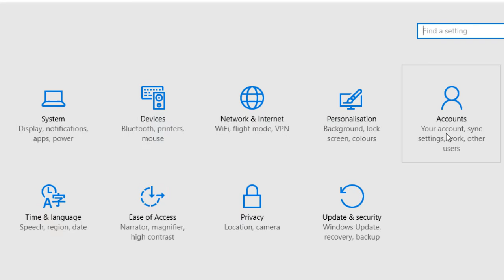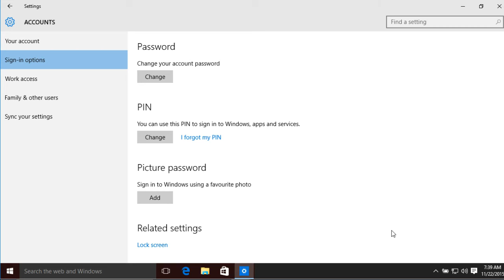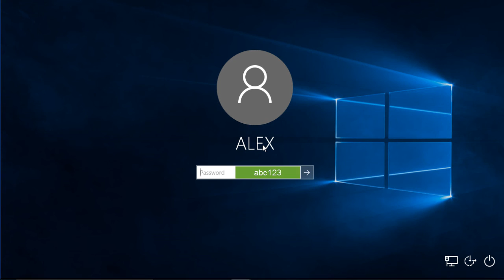Đăng nhập Windows 10 bằng mã PIN